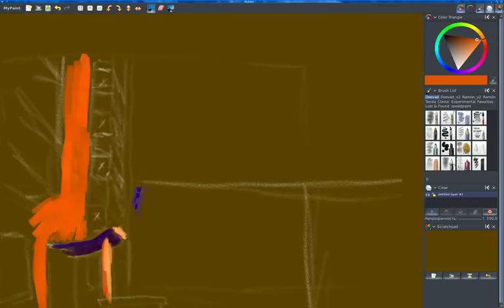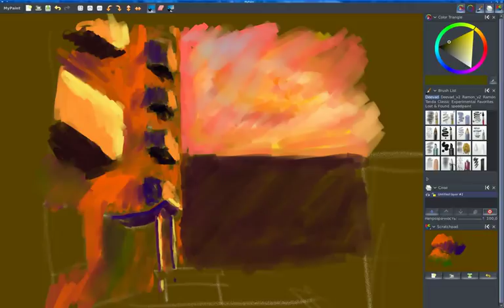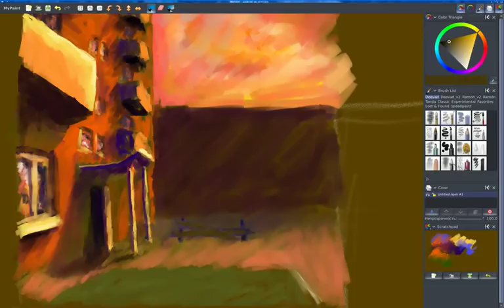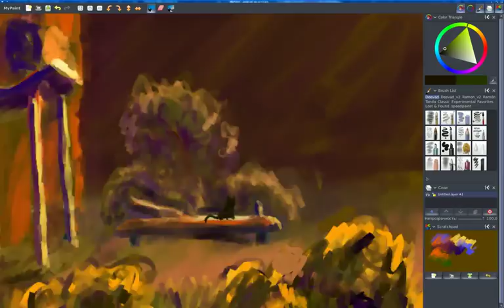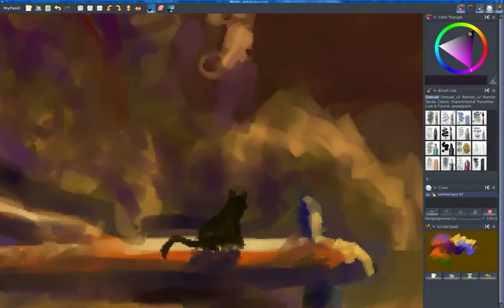Рисование картины "Двор на закате"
Видео ускорено в 20 раз.
Рисовалось в mypaint
Кадрировалось в gimp